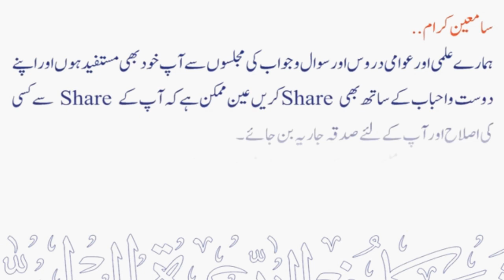Fithraana ki Miqdaar Kitni, Kab aur Kise di Jaaye ? | Sheikh Maqsood Ul Hasan Faizi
💠 فطرانہ کی مقدار کتنی ، کب اور کیسے دی جائے ؟
💠 Fithraana ki Miqdaar Kitni, Kab aur Kise di Jaaye ?